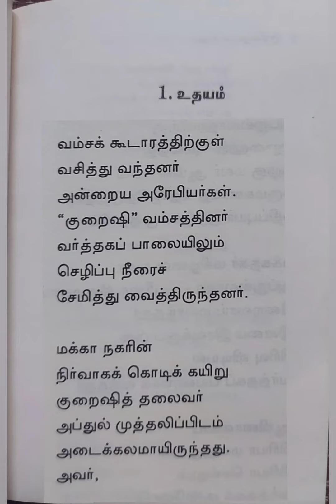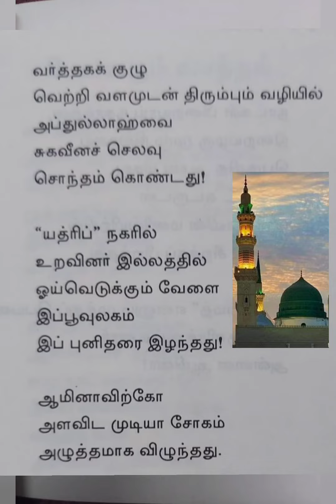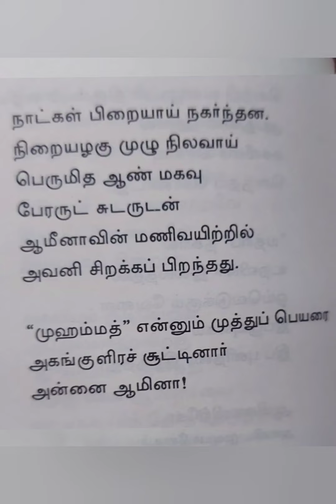கவி விருந்தினர் கவி 19 "அண்ணல் நபியின் புண்ணியப் பயணம்" 1. "உதயம்"